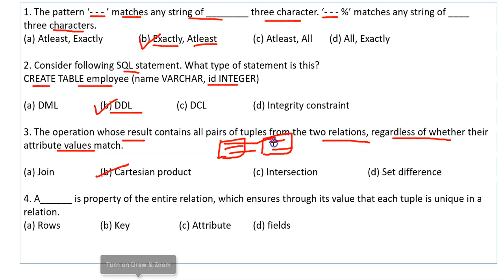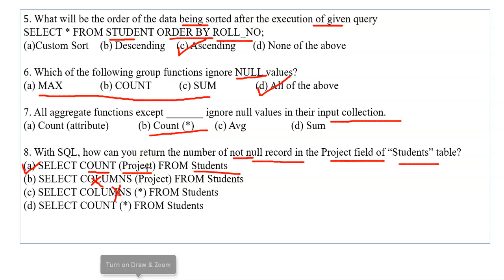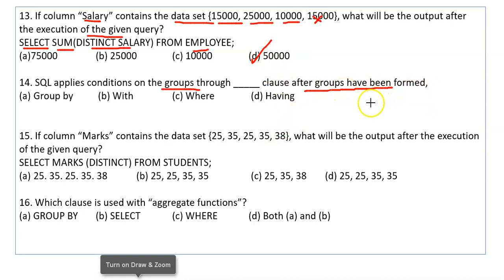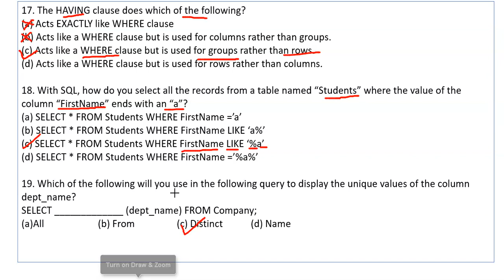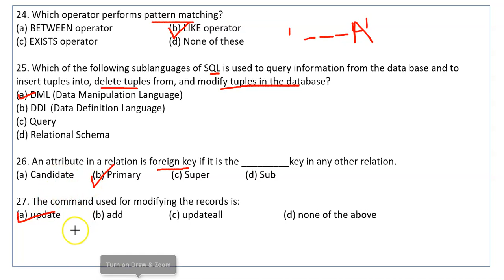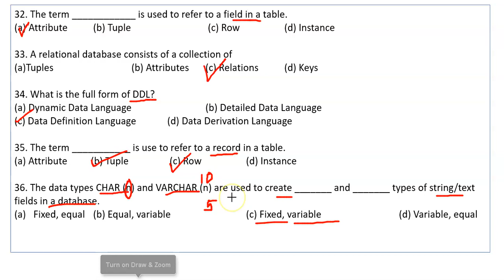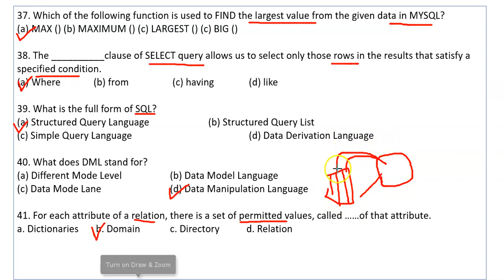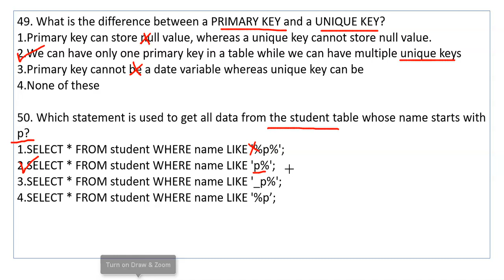MCQ on SQL | MCQ of SQL & DBMS | MCQ on Database Concepts | CUET-CS/IP | Section -A , B1 & B2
Hello Everyone , in this video you will get important Multiple Choice Questions (MCQs) on SQL and DBMS.